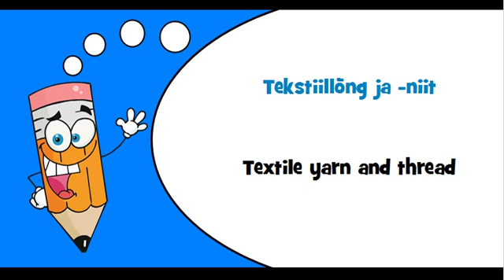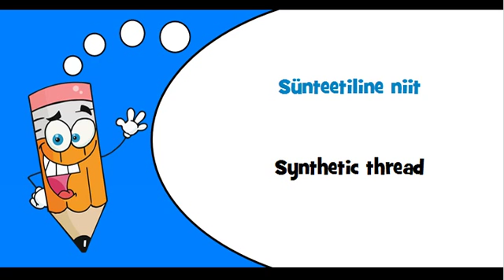Estonian words Theme = Textile yarn and thread